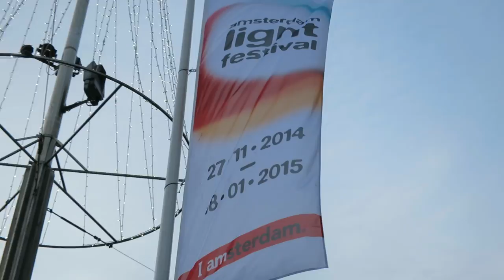Amsterdam Light Festival!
Ik ging samen met Bob en Diana met een boot door Amsterdam om te kijken naar het Light Festival en dit is wat er gebeurde!

Wil je me post sturen? Leuk! Dat kan naar dit adres:

Rutger / Furtjuh
Passeerdersgracht 18
1016 XH Amsterdam

Leuk dat je kijkt op mijn YouTube kanaal Rutger! Dit is het tweede kanaal van Furtjuh. Hier upload ik dagelijkse vlogs, bonusvideo's, bloopers, behind the scenes beelden en andere exclusieve extra's!